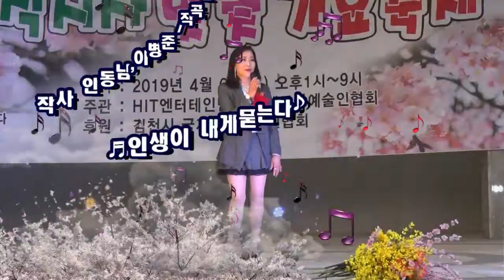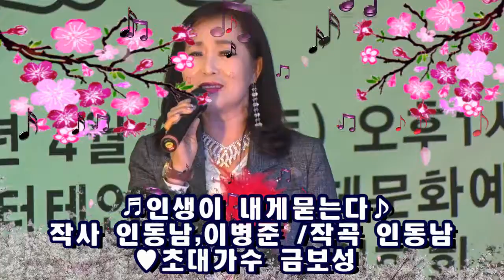제1회 김천 직지사 벚꽃 가요축제/인생이 내게 묻는다/초대가수 금보성/영상김감독